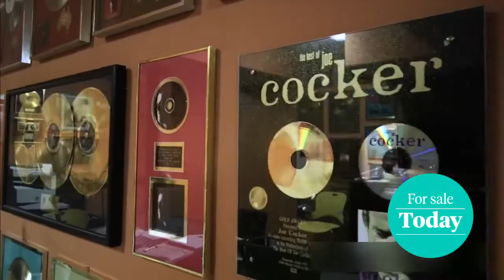For Sale Today: de ranch van Joe Cocker - Z TODAY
Houdt u van rust en ruimte en bent u fan van één van de meest gelauwerde soulzanegsr aller tijden. Dan is dit stulpje iets voor u.